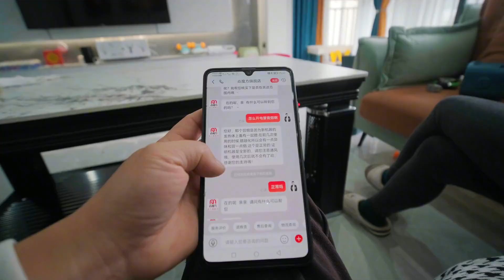入住新房没钱买空调了，小野网购一台茶几取暖器，感觉还挺实用的【农村小野】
大家好，我是小野！
很幸运能和大家一起分享我的日常点滴
希望能近距离为你展示独特的贵州文化
感受不一样的原生态故乡
还有让你馋到流口水的独家美食哦▽▽▽